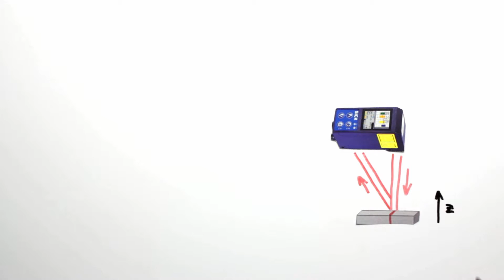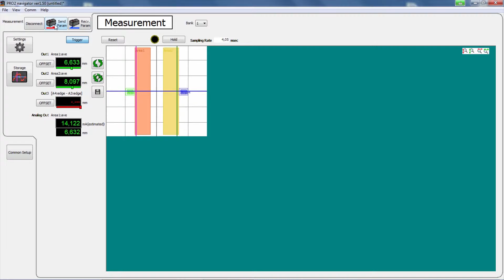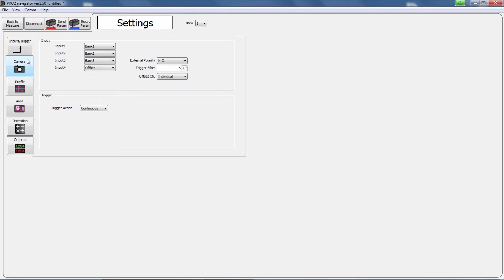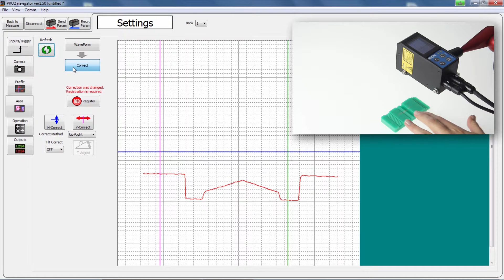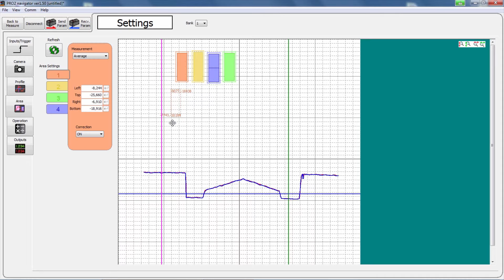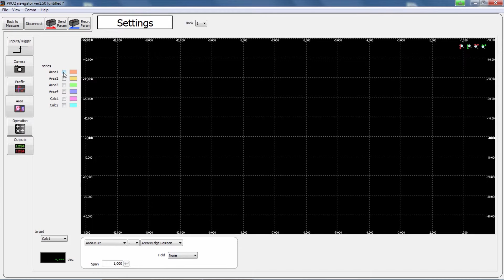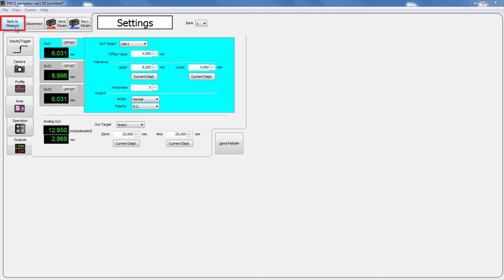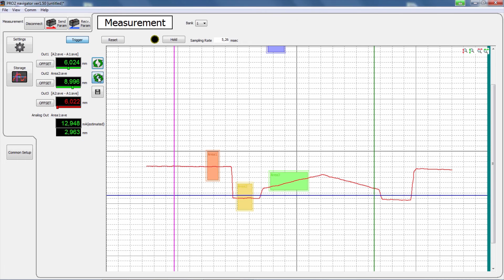Visualization for precise measurement of 2d surface profiles - Profiler™ 2 from SICK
In this video SICK shows the basic functions of the Profiler™ 2 and the PRO2 Navigator software.

The 2D triangulation sensor Profiler™ 2 is used for the precise measurement of two-dimensional surface profiles.  The provided software enables easy commissioning and excellent visualization of the measurement results.